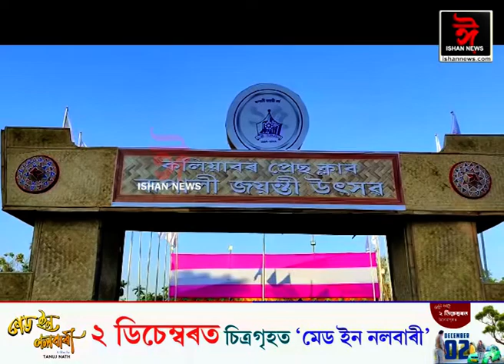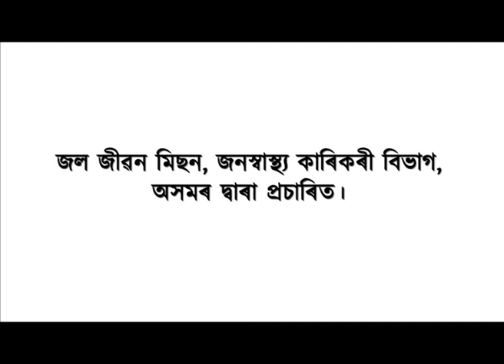কলিয়াবৰ প্ৰেছ ক্লাবৰ ৰূপালী জয়ন্তী উপলক্ষে জ্যেষ্ঠ নাগৰিকৰ খোজ কঢ়া প্ৰতিযোগিতাৰ আয়োজন।